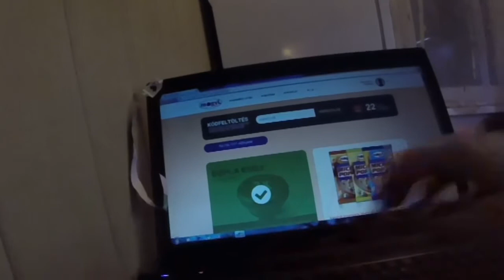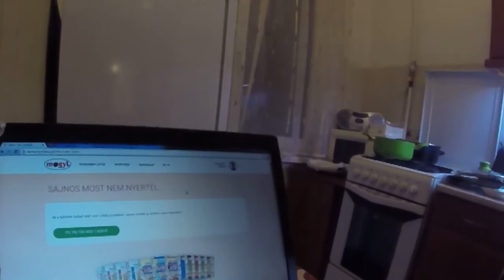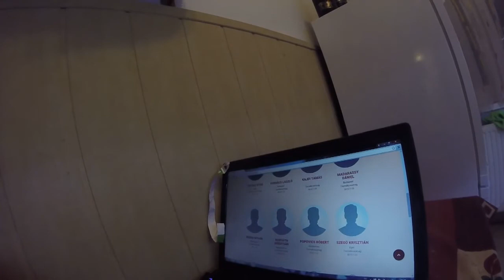Egyél mogyit nyereményjáték - sajnos most nem nyertél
Az ember mindig reménykedik, hátha nyer :D